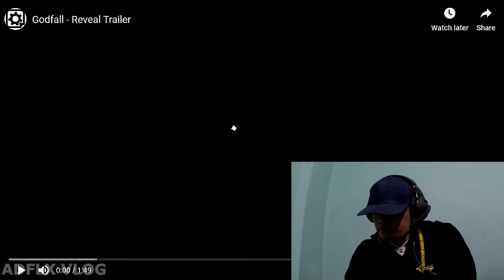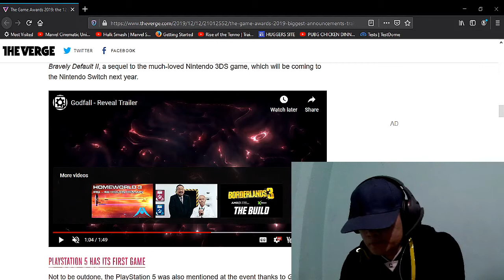NEW PS5 GAME - ADFLX REACTS